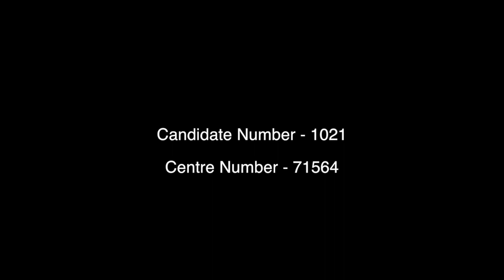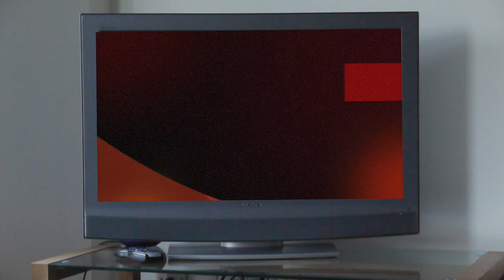MIA AS Film "DON'T LOOK"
This short film was created by me for my Moving Image Arts AS Level.